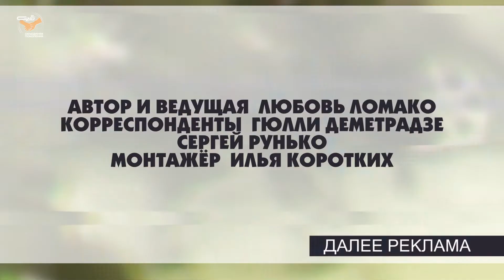Патруль от 26 октября 2021